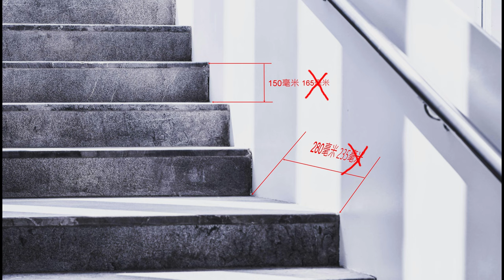全港最危險樓梯｜屯興路一樓梯被喻為全港最危險樓梯｜屯興路通往屯喜路樓梯不符合標準 【廣東話｜中文字幕】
根據政府的規定，公共行人天橋和隧道的樓梯踏板標準要求，踏板闊度不得少於280毫米，梯級高度不得超過150毫米。不過，在空間有限的情況下，踏板的闊度可以縮減至250毫米，高度可以增至165毫米。

然而，被譽為「全港最危險樓梯」之一的屯門屯興路通往屯喜路的樓梯，踏板闊度僅為235毫米，並不符合標準。目前大多數新建樓梯都按照設計標準建造，但一些早期建設或因地理環境限制的樓梯，可能無法完全遵循標準。他還指出，屯門的樓梯並非垂直90度，而是稍微傾斜，這使得市民使用時心理上感覺狹窄。此外，政府在樓梯中間增設了一條扶手，以便市民上下樓梯，這樣的寬度和高度從嚴格意義上來說是符合當前標準的。他建議對不符合標準的樓梯加裝改善設施，例如扶手、防滑水泥及警告標語。